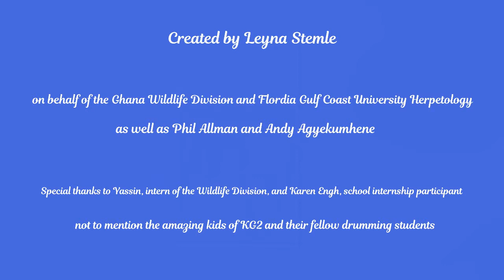Dance your research: Sea turtle nesting in Ghana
For ISTS competition 2019, this is a rendition on dance your research, for the collaborative work being done on sea turtle nesting in Ghana.